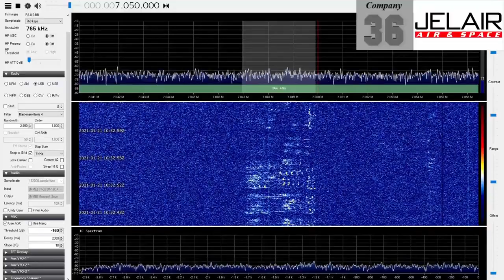Russian loop on 40 meter radio war between Ukraine and Russia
Russian radio molesting on 40m band.  Radio silence in ukraine.